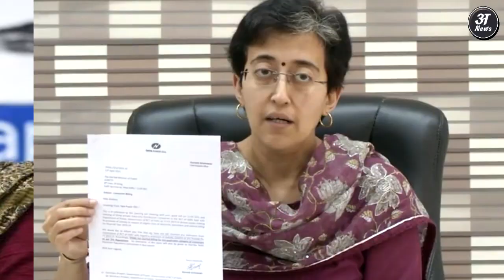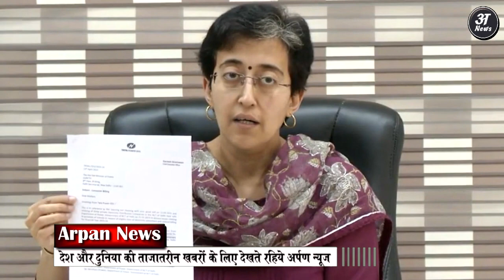Delhi की Aam Aadmi Party ने अचानक Electricity पर मिलने वाली Subsidy रोक दी , वजह हैरान करनेवाली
Electricity subsidy stopped by Delhi energy Minister Atishi.

Free Electricity in delhi has suddenlly stopped.

Delhi LG to clear Electricity Subsidy File.

Delhi Electrical subsidy for 200 unite stopped.